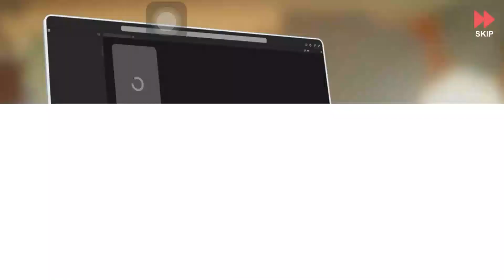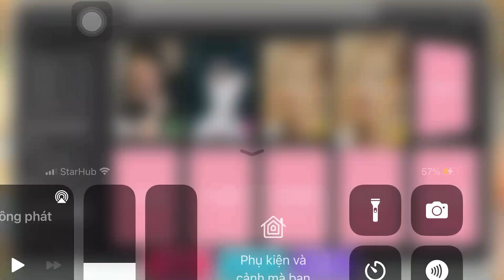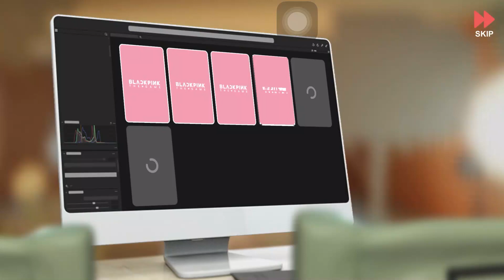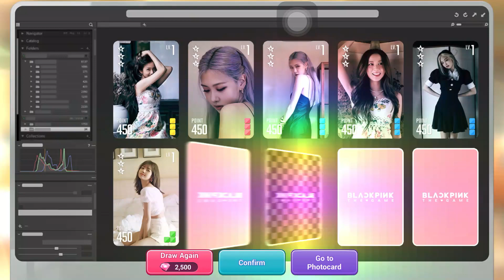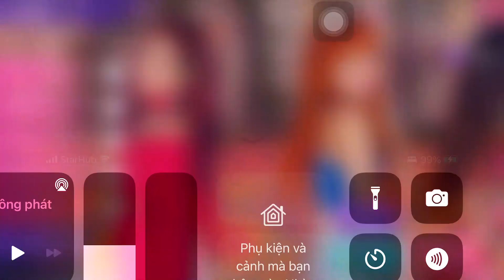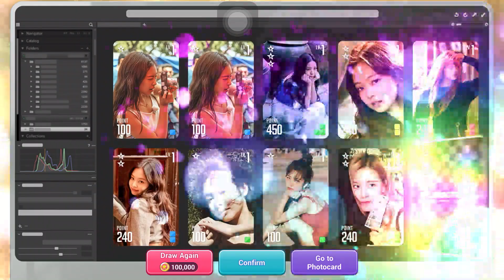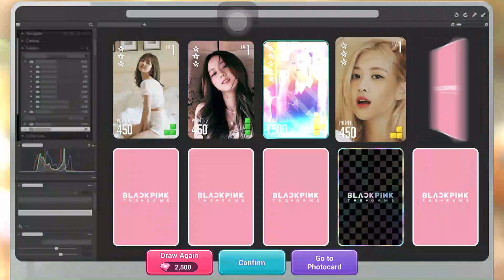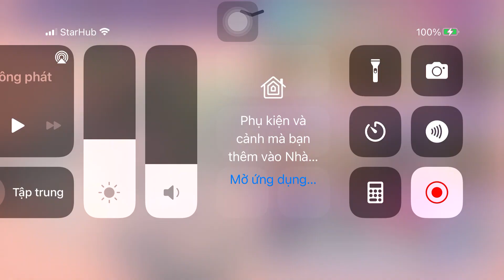BLACKPINK THE GAME | Finish Level 35-10 Multi Schedule + New Cards & Signatures | ARSDORINT TEAM